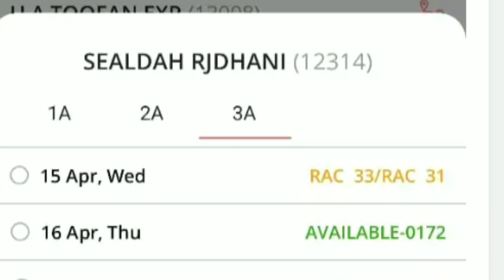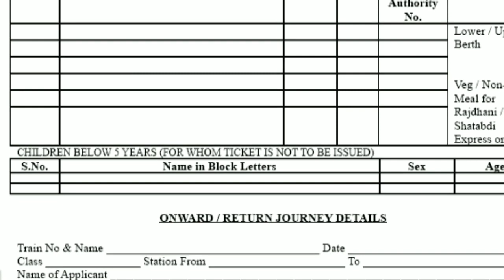Ticket booking/ middle berth not available/ list published by railway/irctc cancelled booking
This is a video related to the cancellation of booking by irctc and whether train service continue from 15th april